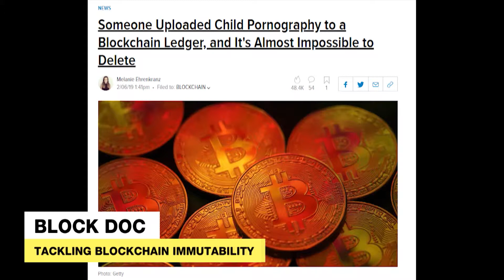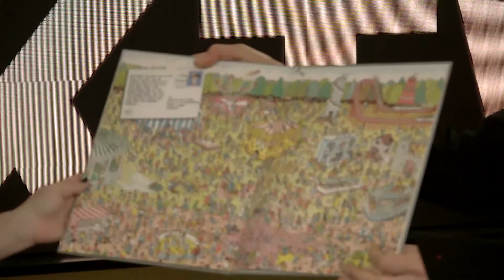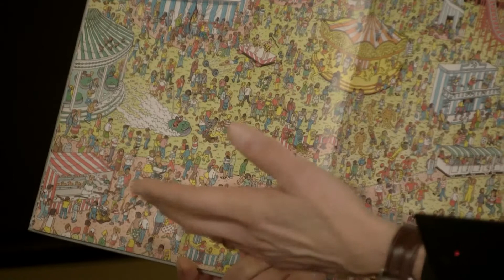Immutable Blockchains by Dr. Lionel Wolberger, The Block Doc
Yael Lavie asks the question, if blockchains are immutable, what happens if it contains errors or illegal material? And what about GDPR and personal information?

The Block Doc Dr. Lionel Wolberger answers. Zero Knowledge is part of the answer, and a children's book Where's Waldo helps explain how it works. Join us as we investigate.

Dr. Lionel Wolberger is a public speaker on technology topics,